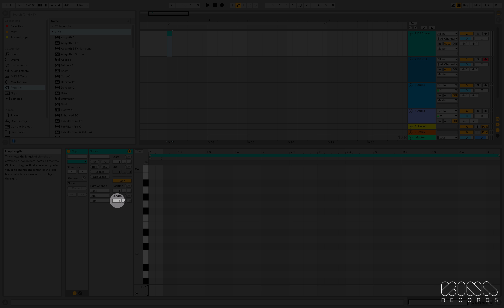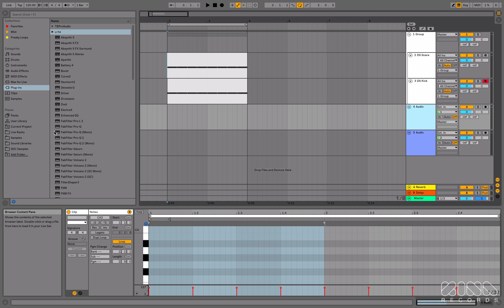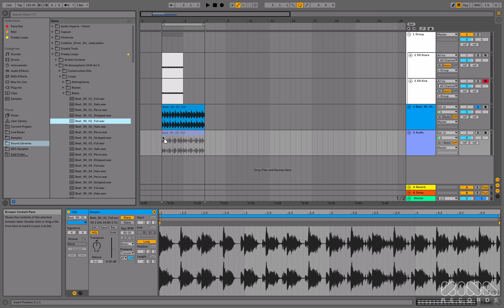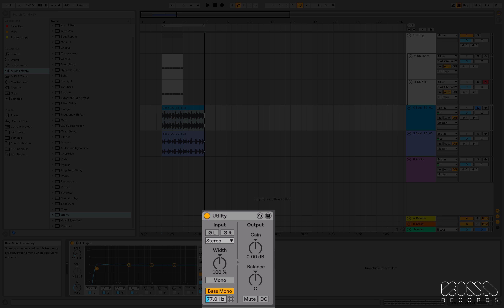Ableton Live 10 - Novità (Parte 1): Interfaccia, Colori, Gruppi, EQ Eight, Bass Mono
► VIDEO CORSO ABLETON LIVE 10 ►

Il corso completo è composto da 20 Video HD – 2,5 Ore

Ableton Live 10 Upgrade è il primo tutorial di Aggiornamento sulle principali funzioni del nuovo Live 10.

PROGRAMMA DEL CORSO:

MODULO 01 – Novità

01 – Introduzione
02 – Novità (Parte 1): Interfaccia, Colori, Gruppi, EQ Eight, Bass Mono, Collections
03 – Novità (Parte 2): Preferenze, Midi Clip, Reverse, Fade
04 – Novità (Parte 3): Editing e Automazioni
05 – Novità (Parte 4): Capture, e Subgroup
06 – Novità (Parte 5): Export, Stereo Pan Mode, Push
07 – Sound Library: Le nuove Librerie di Suoni

MODULO 02 – I Nuovi Strumenti di Live 10

08 – Max for Live, Drum Synthesis e Trap Drums
09 – Pedal: funzioni e applicazioni su Voce, Basso, Drums e Synth
10 – DrumBuss: funzioni e applicazioni su Kick, Drums Loop e Synth
11 – Echo: funzioni e applicazioni su Synth, Voce, e Kick Bass
12 – Wavetable (Parte1): Overview e funzioni
13 – Wavetable (Parte2): Oscillatori e Sub
14 – Wavetable (Parte3): Filtri, LFO e Sorgenti di Modulazione

MODULO 03 – Sound Design con Live 10

15 – Wavetable Sound Design: Come creare un Basso
16 – Wavetable Sound Design: Come creare un Pluck
17 – Kick Layering, Instrument Rack e Chain Selector
18 – Come creare uno Snare con Operator
19 – Come creare Atmosfere con il Noise

MODULO 04 – Conclusione

20 – Conclusione